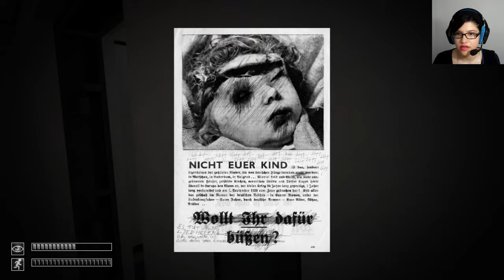TEDDY BEAR ~ SCP – Containment Breach Part 1[Stream]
Hola~ I design & video edit game stuff 🖖 日本語を勉強しています。